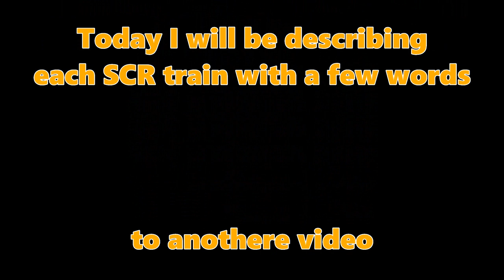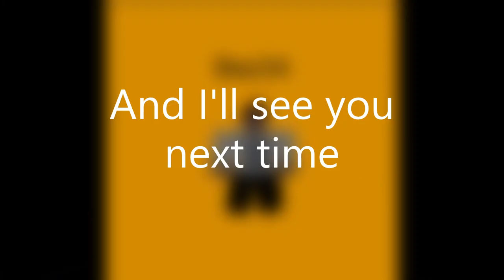Every SCR train in a few words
This video is inspired by TrainStuff